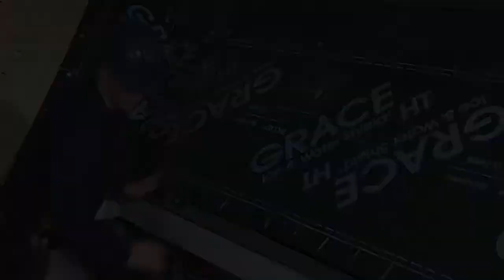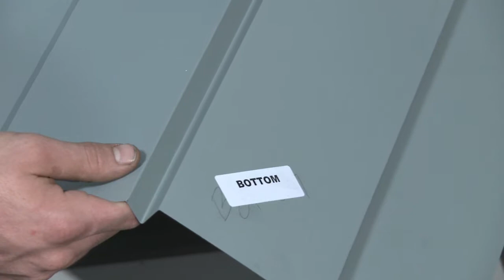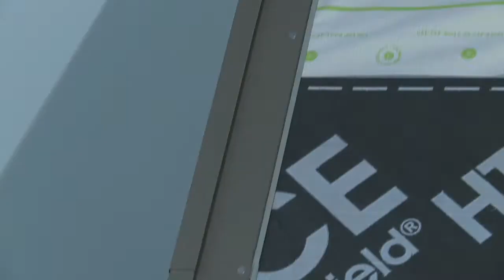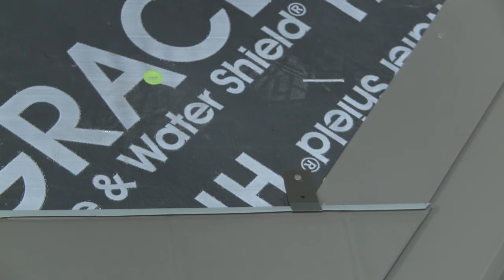Bardeaux Springhouse - Toitures d'acier Installation vidéo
Démontrer comment Springhouse Shingles peut être installé sur un nouveau toit ou sur les bardeaux d'asphalte.